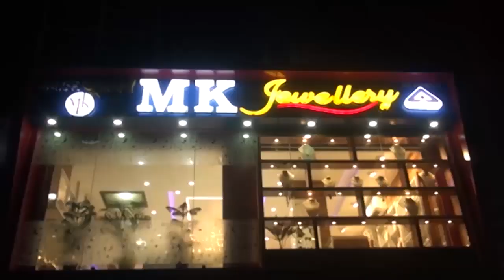20 September Assamese News 4